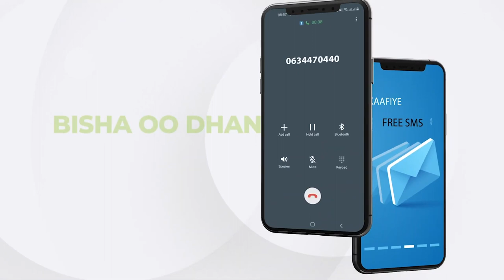30 Qof oo Soomaali ah oo ku xirnaa wadanka Ukraine ayaa la siidaayay